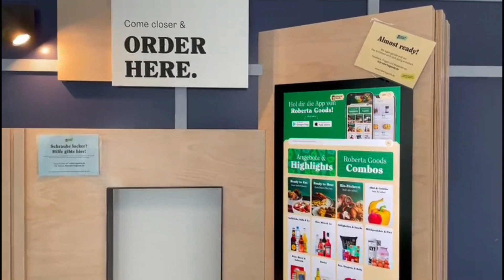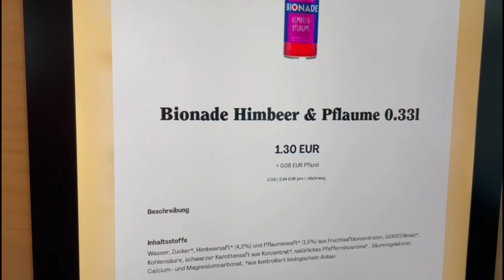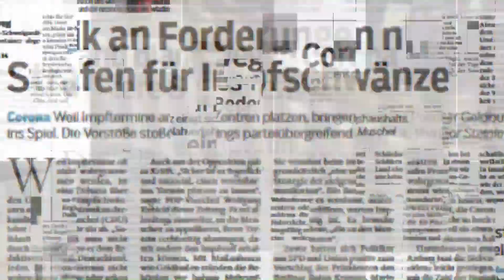Roberta Goods, der Mini-Supermarkt 4.0 ohne Personal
Jetzt hat auch Aalen einen Supermarkt 4.0: Am 23. Februar eröffnet der digitale Tante-Emma-Laden „Roberta Goods“ in der Bahnhofstraße 8.